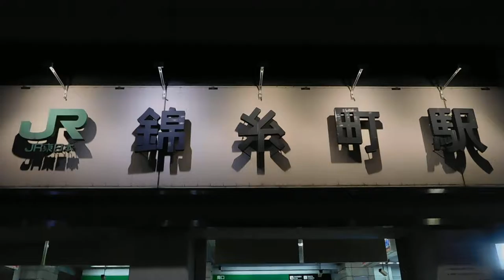DSCN0060クリスマス20161204錦糸町駅前